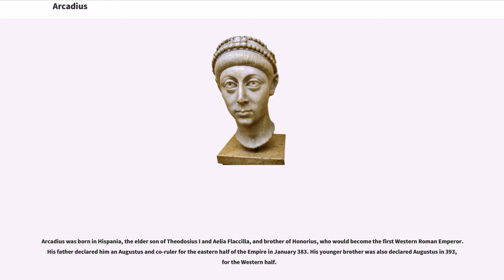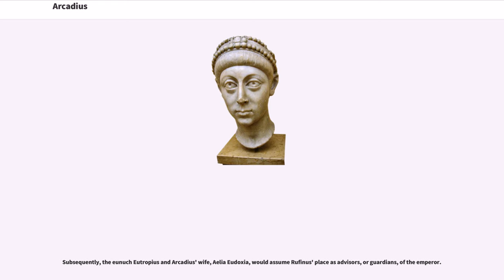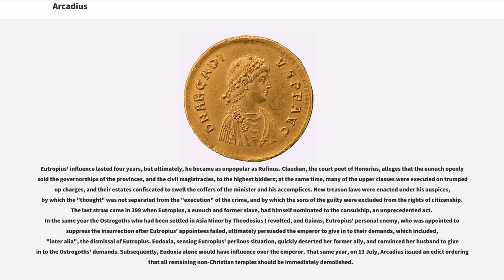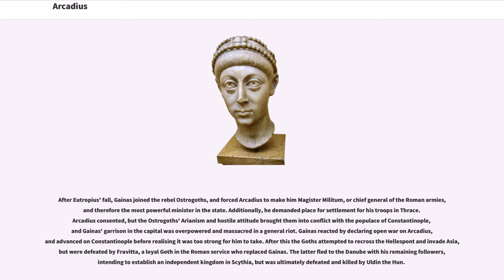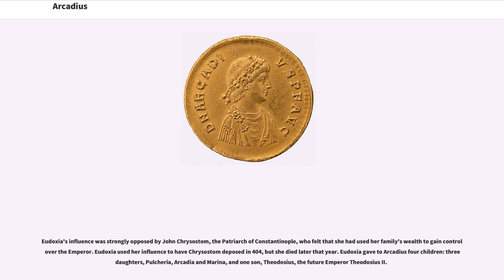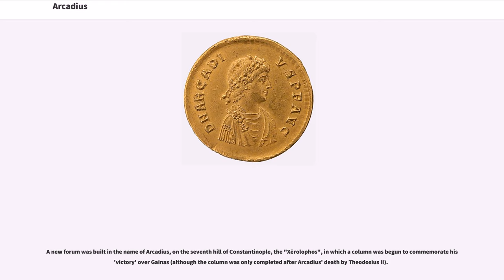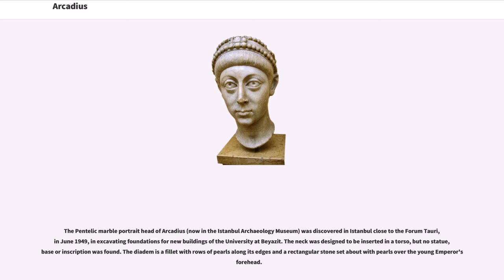Arcadius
#377 births
#408 deaths
4th-century Roman emperors
5th-century Roman emperors
4th-century Byzantine emperors
5th-century Byzantine emperors
4th-century Christians
5th-century Christians
Imperial Roman consuls
Theodosian dynasty

Arcadius (; ; 1 January 377 – 1 May 408) was Eastern Roman Emperor from 395 to 408. He was the eldest son of Theodosius I and his first wife Aelia Flaccilla, and brother of the Western Emperor Honorius. A weak ruler, his reign was dominated by a series of powerful ministers and by his wife, Aelia Eudoxia.

Arcadius was born in Hispania, the elder son of Theodosius I and Aelia Flaccilla, and brother of Honorius, who would become the first Western Roman Emperor. His father declared him an Augustus and co-ruler for the eastern half of the Empire in January 383. His younger brother was also declared Augustus in 393, for the Western half.

As emperors, however, both Theodosius' sons are famous for their extraordinarily weak wills and pliancy to ambitious ministers. At the death of their father, Honorius was under the control of the Romanized Vandal "magister militum" Flavius Stilicho while Arcadius was dominated by the Praetorian Prefect of the East, Rufinus. Stilicho, who is alleged by some to have aspired to control both Emperors, set off to the east shortly after beginning his reign, leading back the Gothic mercenaries whom Theodosius had taken west in the civil war with Arbogastes and Eugenius; Rufinus, who had meanwhile stained his own rule with marked brutality and corruption, ordered Stilicho to retreat on threat of war, revealing his suspicions. Stilicho complied and sent his army on under the command of its general, Gainas, secretly his ally. When Rufinus greeted Gainas with his army before Constantinople, he was suddenly assassinated on the parade ground by the Goths. Arcadius had been on the verge of marrying Rufinus' daughter, when the pal...